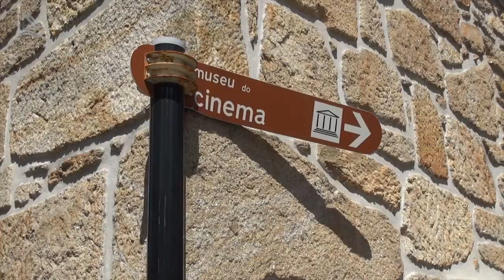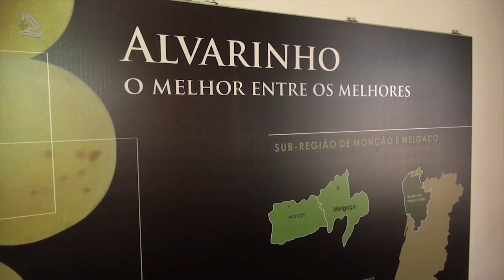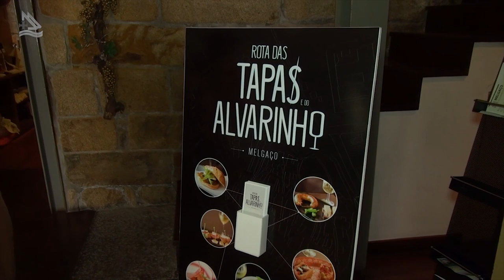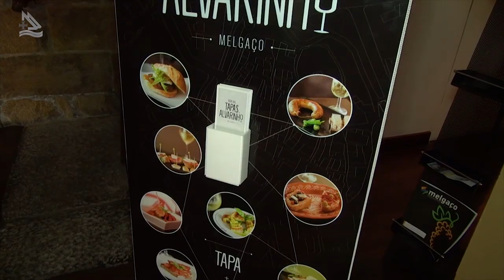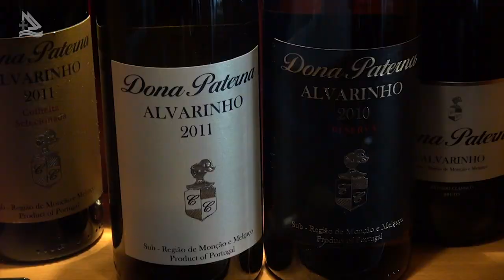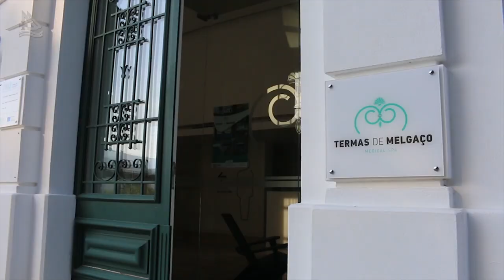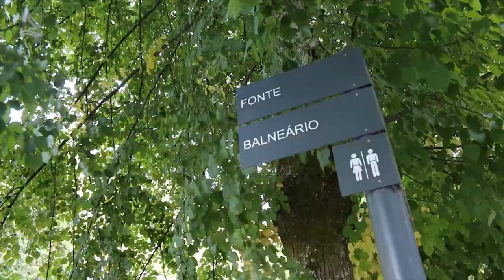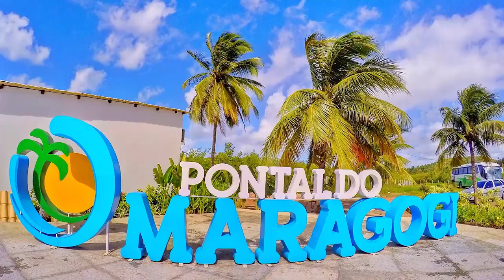Melgaço, a capital do rafting e do Alvarinho 01 (Programa Assim é Portugal Oficial)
Melgaço, a capital do rafting e do Alvarinho - pgm 491 - 01